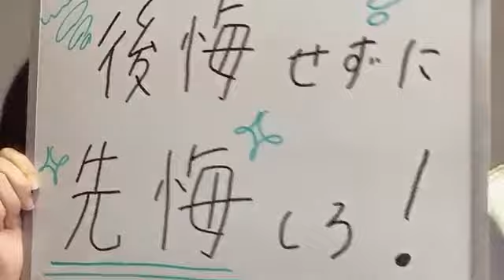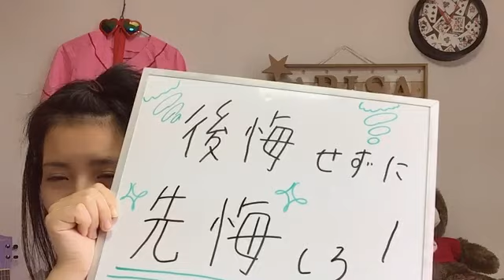峯吉 愛梨沙（STU48） 2020年05月11日07時00分43秒 SHOWROOM配信